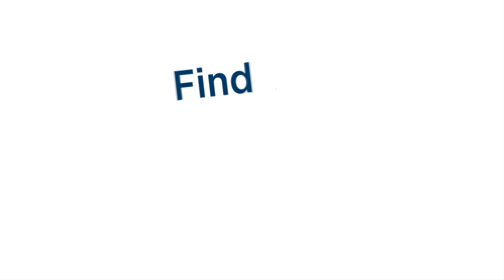EducationUSA Eastern Caribbean Jingle